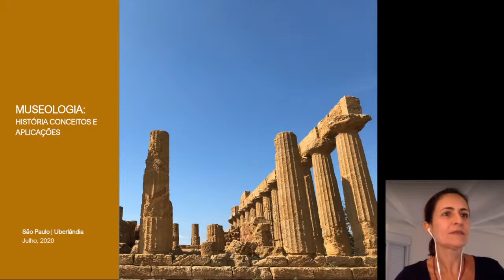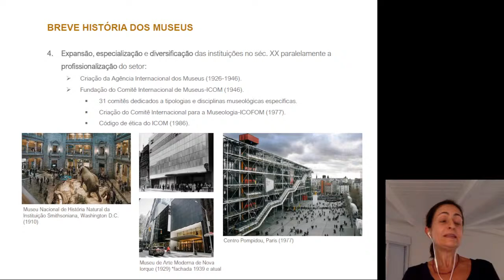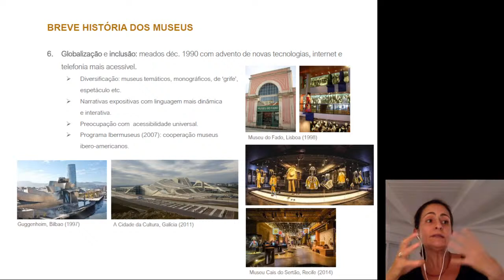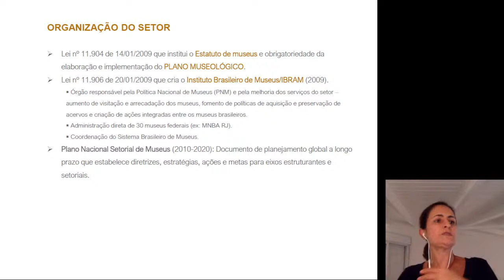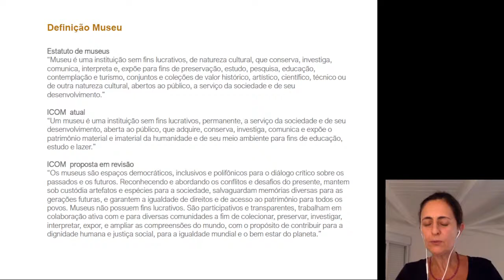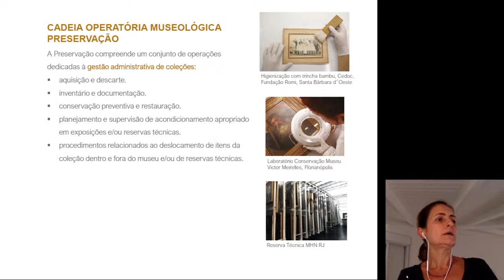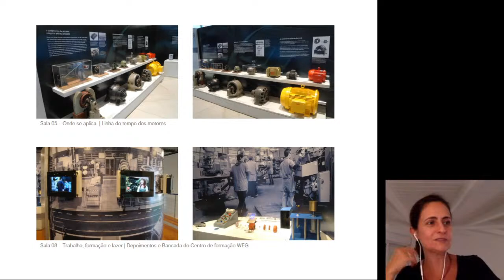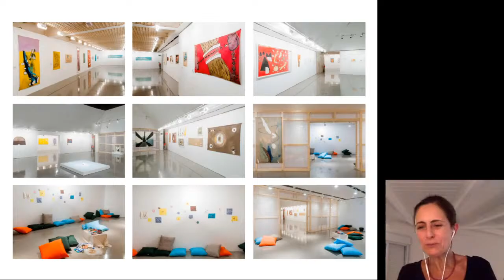Museologia: história, conceitos, aplicações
Palestra com a museóloga Daniela Vicedomini, consultora do plano museológico do MUnA. A palestra integra a programação do projeto contemplado pelo Edital Promus, do SIMU/Dicult/Proex da Universidade Federal de Uberlândia.